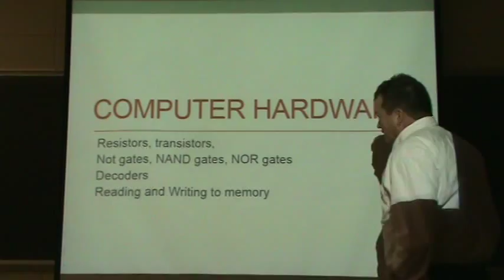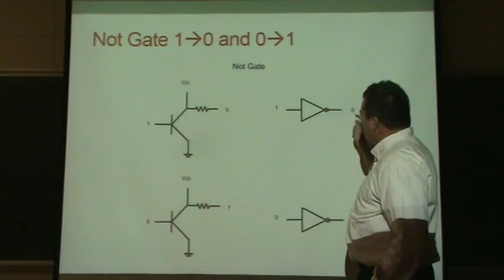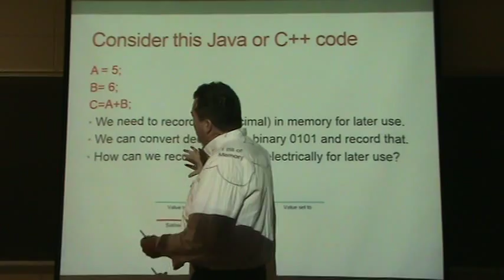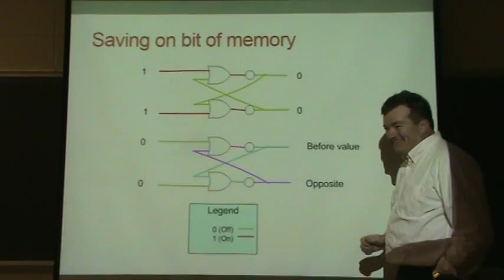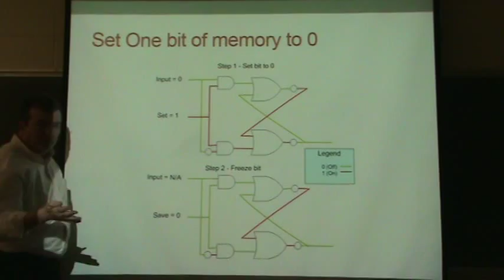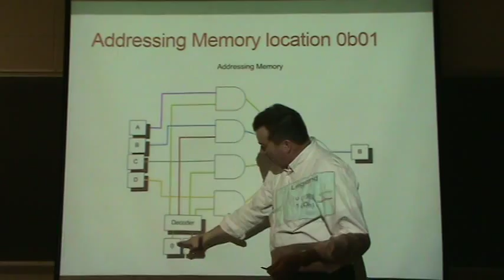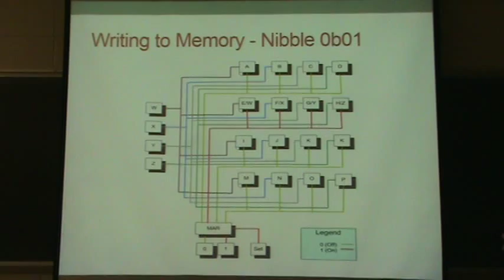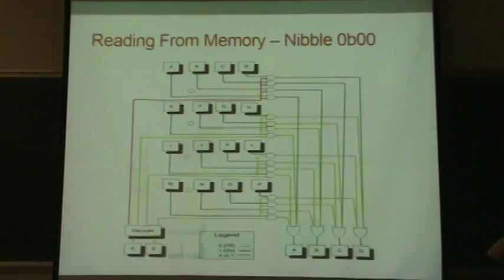Computer Architecture - Gates, Memory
Transistors, resistors, Not, Nand,Nor, And, Or, Flip-Flops, memory,
Reading Writing Memory